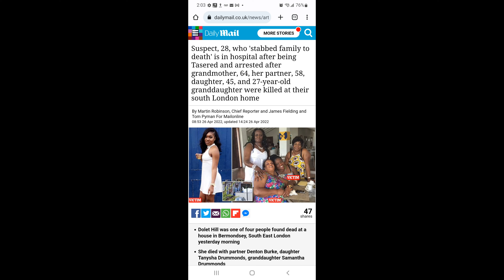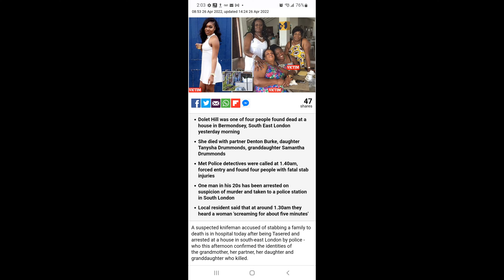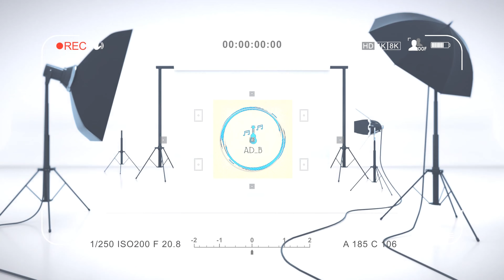Stabbing in London: 4 Ghanaian and Jamaican victims. RIP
What a world! AD_B can't bring himself to type a description of this Macabre